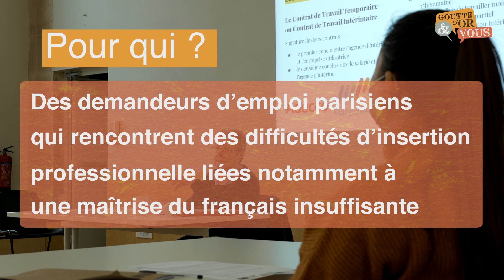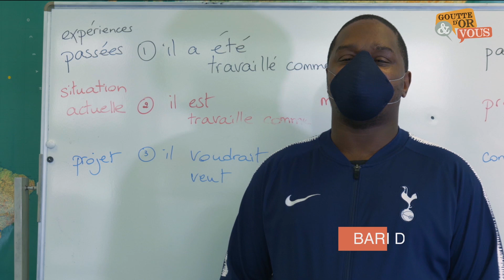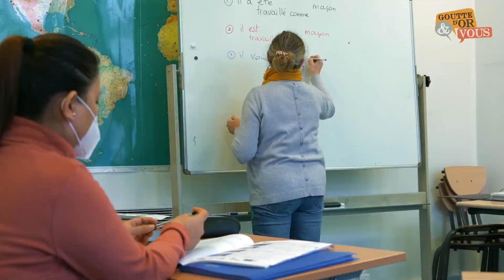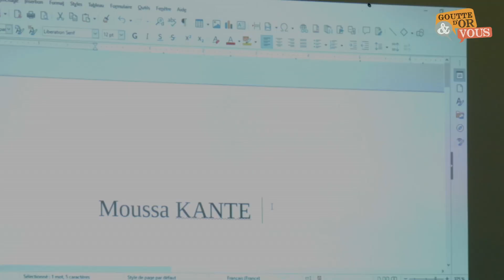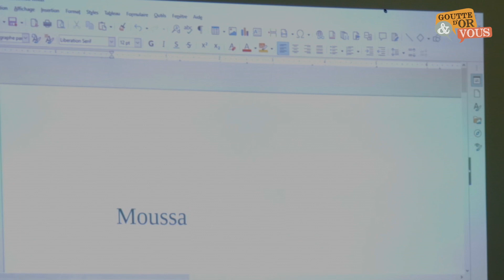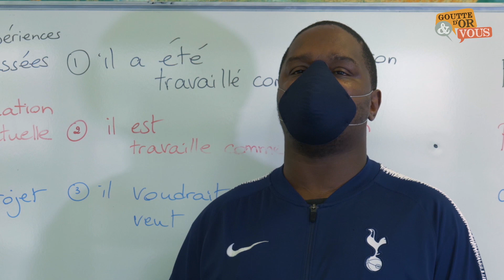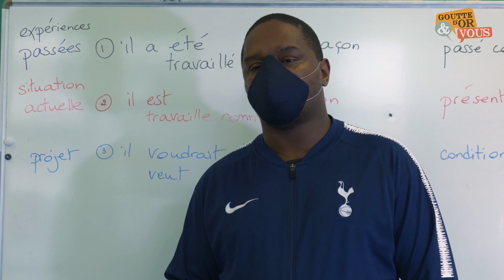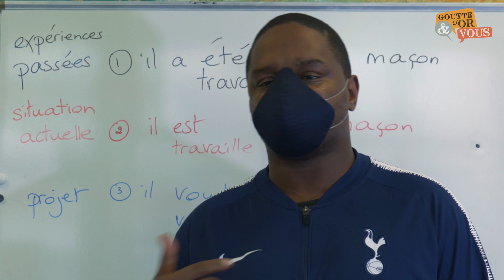Parcours Linguistique à Visée Professionnelle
Patricia Neau a suivi pendant plusieurs séances des participant.e.s au Parcours linguistique à visée professionnelle (PLVP), organisés par l'Espace de Proximité Emploi.

Réalisation : Patricia Neau.